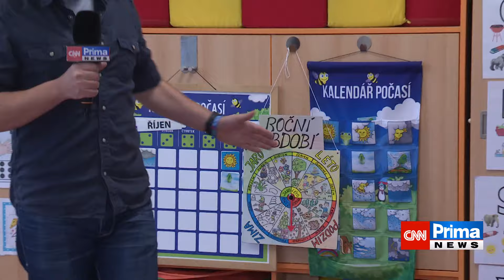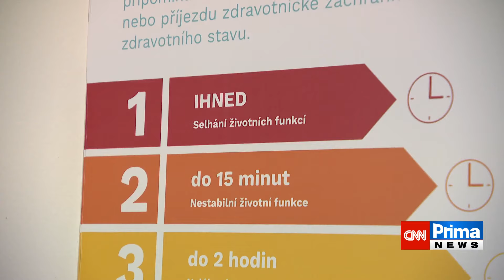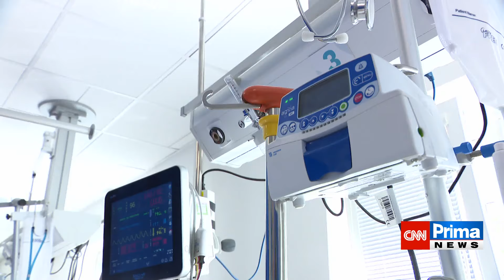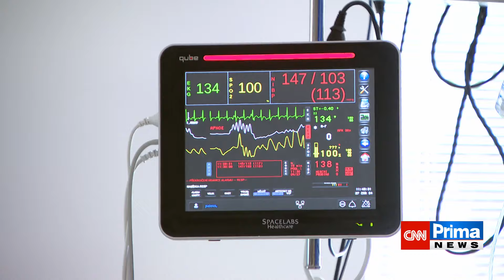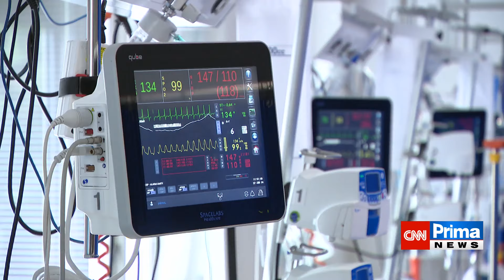CO NA TO VAŠE ZDRAVÍ: Covid a chřipky se šíří Českem. Jak se nejlépe chránit?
Většina z nás někdy opomíjí péči o své zdraví a věnuje se více práci a ekonomickým aspektům našich životů. CNN Prima NEWS proto přichází s novým pořadem, který promění zpravodajské studio v ordinaci s moderátorkou, která opravdu ví, o čem mluví – s profesorkou Monikou Arenbergerovou.